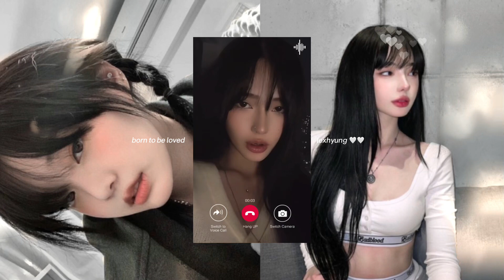y/n: born to be loved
L🤍💗
listen anytime
you'll immediately get your desired results (safe, permanent, the best)

˚ ༘✶ ⋆｡˚ ⁀➷ LOVED꒱࿐♡ ˚.*ೃ
- i am perfectly loved by everyone
- i am unconditionally loved by everyone
- i am someone special to everyone
- i am endlessly loved
- i am truly loved by the one i love
- i don't choose love, i become love
- the Lord is my shepherd; everything is perfection
- i am being loved by just being my true self
- i am loved just the way i am
- i am appreciated by everyone
- i have the strongest positive, highest, good energy
- i bring powerful love energy
- i have a strong charisma
- everyone is in love with me
- i am effortlessly attractive
- i am attractive on everything i do
- everyone finds me attractive
- i am everyone's crush
- i am likable
- i am a social butterfly
- i am on everyone's good side
- everyone truly cares for me
- i am sweet and lovable
- i am photogenic and videogenic
- everyone likes me
- everyone adores me
- i have self confidence
- i am confident in my own skin
- i am important to everyone
- everyone loves to be with me
- i am everyone's happy pill
- everyone is loving me
- everyone respects me
- everyone is good to me
- everyone treats me right
- i am blessed with God's grace and favor
- my life is filled with happiness, success, abundance, beauty, and LOVE
- i am loving and being loved
- i have a beautiful, kind, humble, loving heart
- everyone is gentle on me
- i am precious to everyone
- i am well supported towards my dreams/goals
- i am well protected everyday
- i have God's full protection
- i am always experiencing God's ultimate best in my life
- God's best is beyond my wildest dreams
- God gives me all of my heart's desire
- i have a good heart
- i am the person who i want to be
- everyone loves me for being me
- my days are full of love
- i love me
- i care for myself
- i attract love into my life effortlessly
- God is love
- i am surrounded by love
- i am physically healthy
- i am mentally healthy
- i am fully healed by love
- i trust in the process of the universe
- i trust in God
- God is my hope
- i have the highest brain function
- i only make the best and wise decisions
- i am fully healed
- i am excited about the future
- i do what excites
- i am an interesting person to everyone
- i am born to be loved

Notes

faith:
walk in faith not by sight, when you see nothing changing it doesn't mean God isn't working, everything that is happening in your life, good or bad its working for you because its all in God's plan; for you to grow, be your best, be saved, have all of your heart's desire, live a peaceful life, be happy, have true love.

while you're working on the goal/dream, God's working on you. He needs you to get ready to handle the big blessing that He has for you.

🤍:: i know that i add "God" in my affs but it's up to you if you're gonna include him or not, ofc i respect everyone's decisions and opinions. But the reason why i include him is bc He proved to me that he can make my reality better than my dreams, and His plans in my life are always more awesome than i could ever think of; He's always beyond my positive expectations. If you have Him in your life there is no reason for you to not experience the absolute best.

James 4:10
Humble yourselves in the sight of the Lord, and He will lift you up.

i claim it, i want it, i got it
222 - alignment (you’re in the right place at the right time)
555 - change (something new is coming)
777 - luck (wonderful things are about to happen)

♥︎ extra notes ♡︎
Law of Thinking
☞︎ when you know how it works miracles happen
☞︎ what you think and what you believe it will come true for you
☞︎ your thoughts create your life
☞︎ we can make enormous changes

FAQ
♥︎ whats ur name? ☞︎ lexi (not lexy 😆)
♥︎ how long did it take to get your results? ☞︎ 1 week (tbh u can get yours at any second)
♥︎ whats ur ethnicity? ☞︎ filipino chinese
♥︎ celebrity crush? ☞︎ none atm haha

credits
🎧  music: 'I.F.L.Y.' by Bazzi, covered by JUNGEUNOO
visuals: yuna_1_27